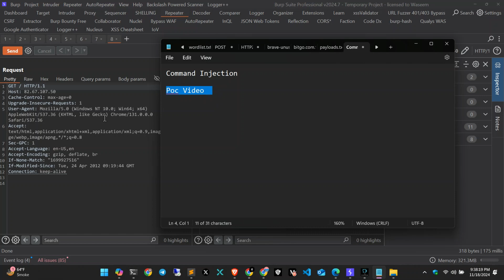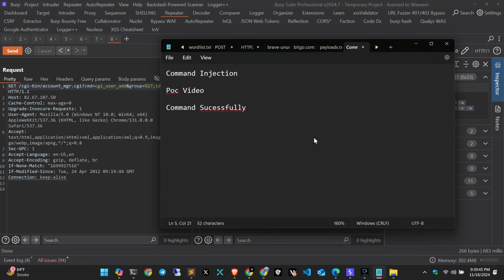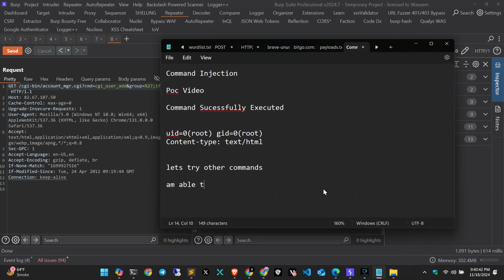Command Injection | Poc Video